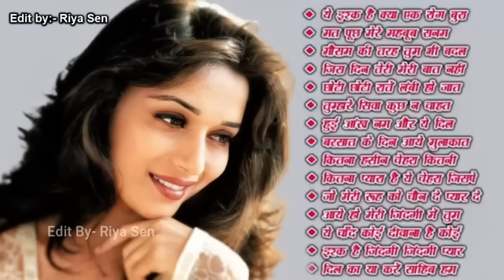Hindi_Sad_Songs_-_प्यार_में_बेवफाई_का_सबसे_दर्द_भरा_गीत_|_हिन्दी_दर्द_भरे_गीत_|_90s_Evergreen_Songs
#90's_सदाबहार_पुराने_गाने_🎶🎶🎶अलका_याग्निक_उदित_नारायण_लता_मंगेशकर_💓कुमार_सानू(360p).mp4l
01-हर दिल जो प्यार करेगा।
02-हम यार है तुमाहरे
03-कितना प्यारा है ये चेहरा
04-हां मैंने भी प्यार किया है
05-तेरे नाम हमने किया है
06-हम तुमसे हुआ है प्यार
07-तुमसे मिलना
08-ऐ मेरे हमसफ़र
09-देखने वालो ने
10-दिल लगा लिया मैंने
11-गोरे गोरे मुखड़े पे
12-आज कहना जरूरी है
13-दिल में है प्यार
14-दिल में दर्द सा जगा है
15-दिल दिल दीवाना
16-जो भी कसमें खाई
17-हम तो दिल से हारे
18-टिप टिप बरसा पानी
19-कहो ना प्यार है
20-मेरा मन।

1994,s_Superhit_Hindi_Movie_Songs_(Kumar_Sanu_&_Alka_Yagnik(240p).mp4
Best_Of_((_80,s_90,s_))_Kumar_Sanu_&_Alka_Yagnik_-_सुपरहिट_पुराने_गीत(360p).mp4 /
अलका_याग्निक_उदित_नारायण_लता_मंगेशकर_कुमार_सानू_
Songs List
01-आएगी हर पल तुझे मेरी याद
02-क्यों किसी को
03-चांद से पर्दा कीजिए
04-तारों का चमकता गहना हो
05-सातों जन्म में तेरे
06-दो अनजाने अजनबी
07-किसी से तुम प्यार करो
08-हम तुमको निगाहों में इस तरह
09-आंख है भरी भरी
10-भीड़ में तन्हाई में
11-आएगी हर पल तुझे मेरी याद
12-ऐसा देश है मेरा
13-चाहा तो बहुत
14-चोरी चोरी चुपके चुपके
15-ए काश के हम
16-अरे रे अरे यह क्या हुआ
17-मेरी महबूबा
18-हम ऐसे करेंगे प्यार
19-चाहा तो बहुत
20-दिल का आलम